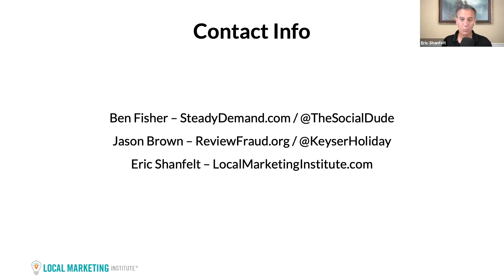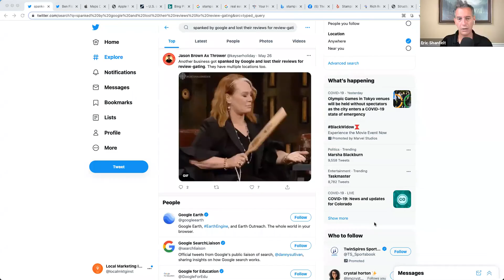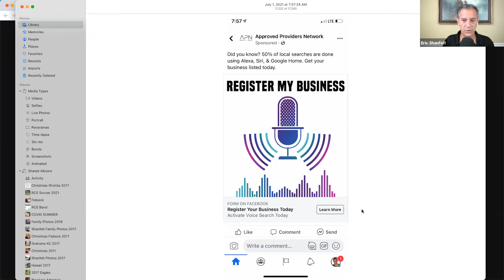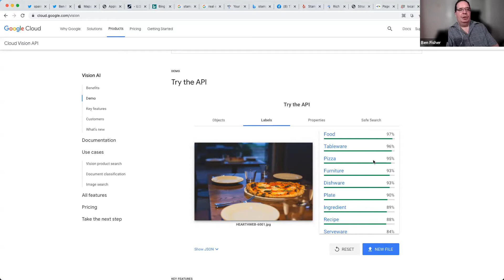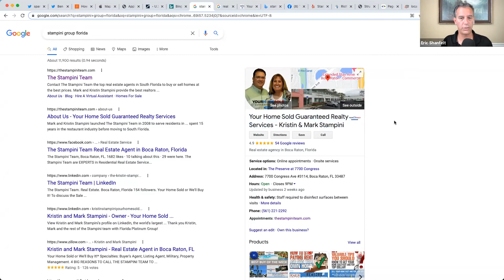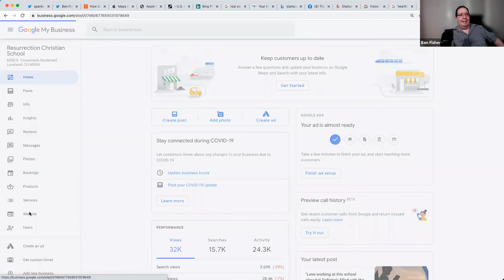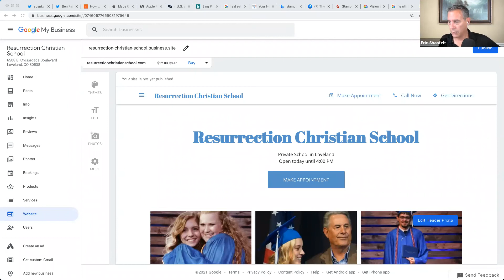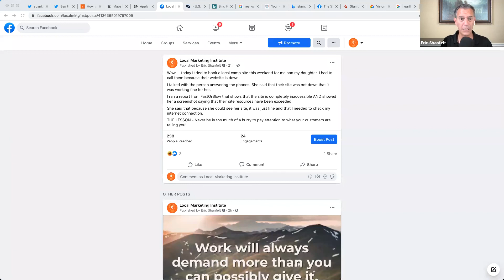Local SEO and Marketing Q&A Session July 9, 2021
Each week, Eric, Jason and Ben answer your questions on digital marketing for local businesses. Ask any question about local search engine optimization (SEO), Google My Business, social media, email marketing, websites and online advertising.

- Congratulations to Jason who has reached a Level 10 Local Guide on Google.
- Stricter penalties of losing reviews for review gating.
- Showing the source in Messages from Posts on GMB.
- What are the best strategies for getting customers on Apple maps?
- Apple maps is starting to crack down on Service Area Businesses.
- Facebook ads for unnecessary voice search registration services.
- Why you should care about Bing business listings.
- How you can sync Bing with GMB.
- What are the best practices when it comes to SEO to regularly update images to your GMB listing and website for a restaurant?
- How can I better convert people who visit my GMB page?
- Any success stories from using the Google website feature in GMB?
- How should you work with filtered reviews?
- Is Apple Maps only interested in providing driving directions to brick and mortar type businesses?
- If you start with a GMB website and then create a full website with your own URL, will you lose any SEO benefits you built up?
- Does Google want to see that you’re utilizing the different kinds of posts in your GMB listing?
- What do you think about review throttling in terms of reputation management?